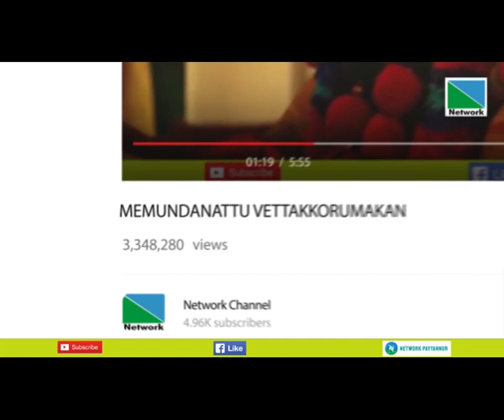1 JUNE 2020